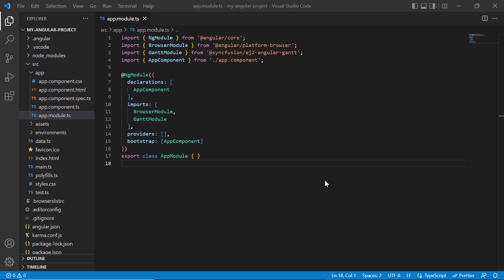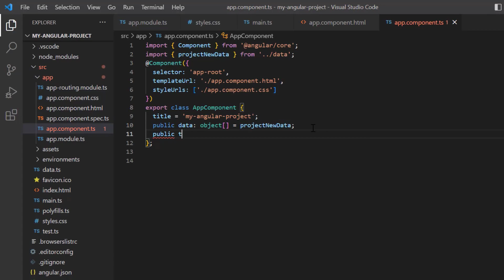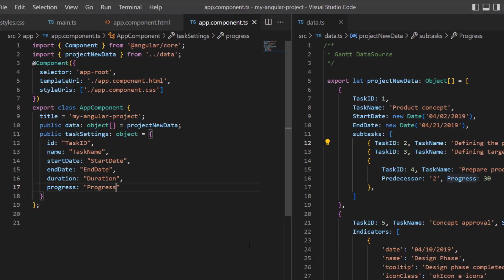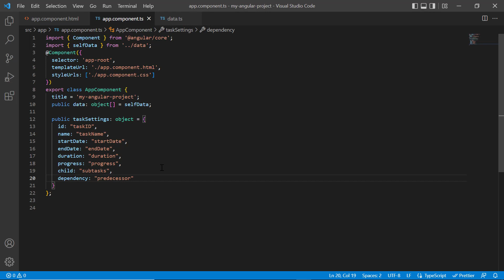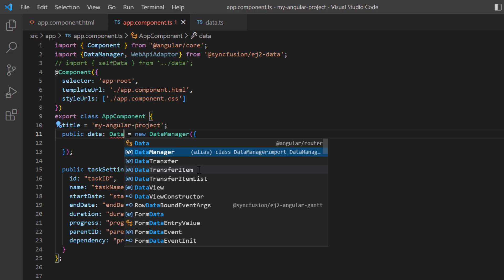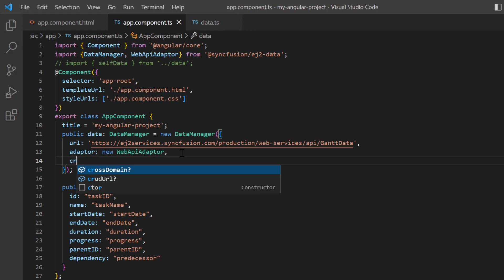How to Bind Data to the Angular Gantt Chart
Learn how easily you can bind local and remote hierarchical data to the Syncfusion Angular Gantt Chart component. In this video, remote data is bound by assigning service data as an instance of the DataManager to the dataSource property. The Data Manager acts as an interface between the service endpoint and the Gantt Chart component. This video also explains how to bind self-referential data to the Gantt Chart.

Refer to the following data binding documentation for the Syncfusion Angular Gantt Chart component:

If you need a trial license key, start an Angular trial from your Syncfusion account and then obtain a trial license key from the downloads

BOOKMARK DETAILS
[00:00] Introduction
[00:44] Bind hierarchical data object
[02:29] Bind self-referential data object
[03:51] Bind remote data object